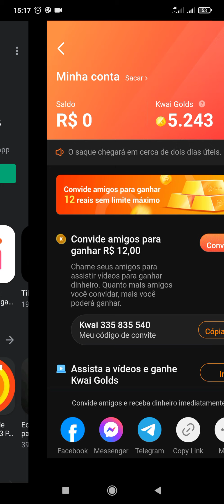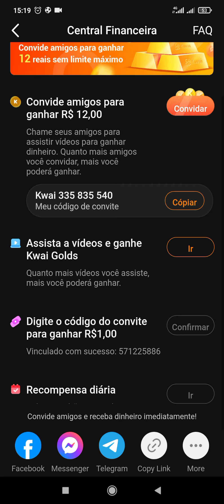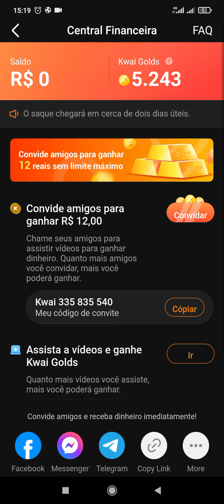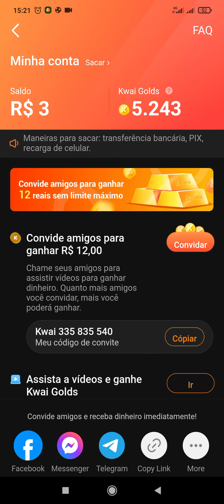Bug Do Kwai Feito na Hora! 💯% Funcional!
PODEM VEM QUE O BUG FOI FEITO NA HORA SEM MIMIMI! QUAL QUER COISA COMENTEM NOS COMENTÁRIOS! {USEM ESSE CÓDIGO BUGADO} (Kwai 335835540) Se quiserem da uma força! {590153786)